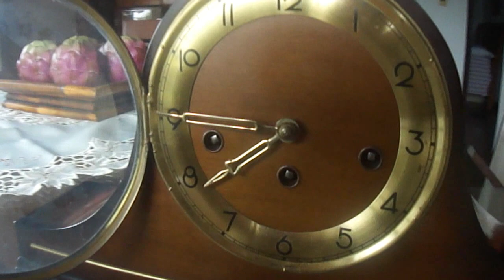Relógio Carrilhão Alemão - Cuckoo Clock Mfg. Co. - Minha Coleção de Relógios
Relógio produzido na Alemanha, em 1950, e vendido nos Estados Unidos, NY, através da Cuckoo Clock Manufacturing Co.. Posteriormente esta empresa foi comprada pelo grupo Colibri, sendo chamados de Linden.